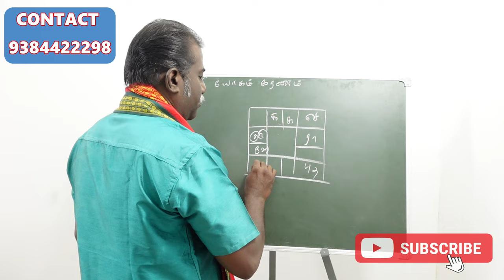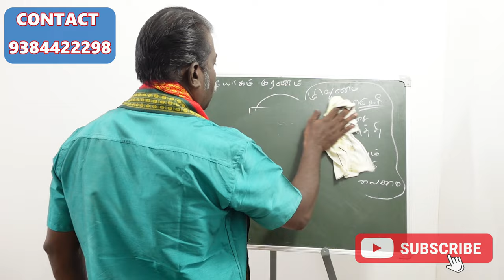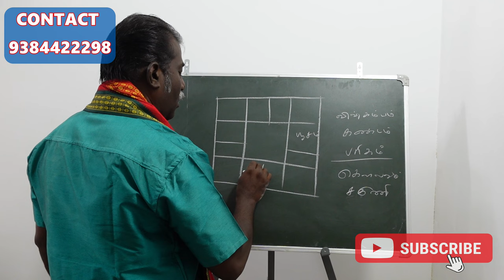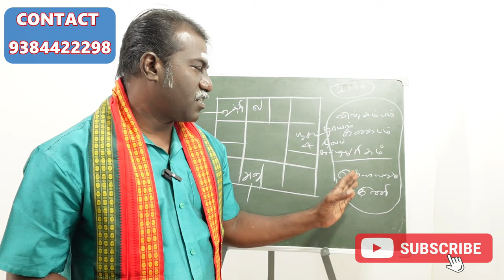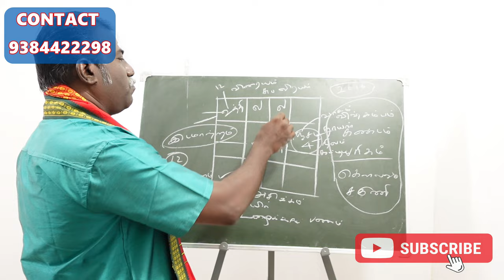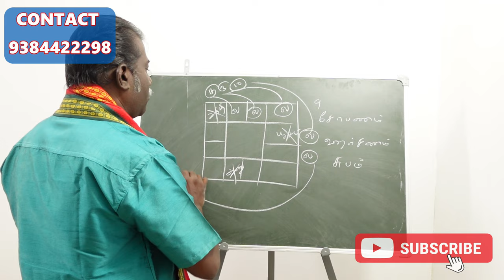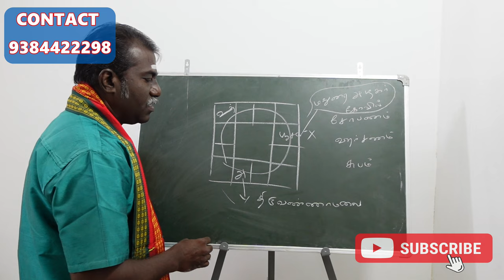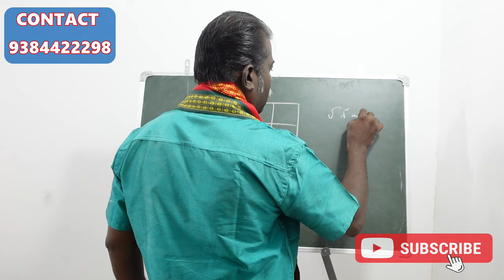Part 2 விஷ்கம்பம் கண் டம் பரிகம் நாமயோகம் சகுனி கௌலவம் கரணம் thithi yogam karanam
ஜாதகத்தில் உங்களுக்கான யோகம் இங்குதான் இருக்கு | நாமயோகம் கரணம் | thithi yogam karanam part 2